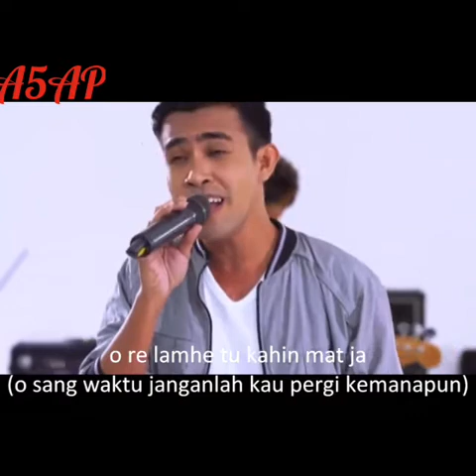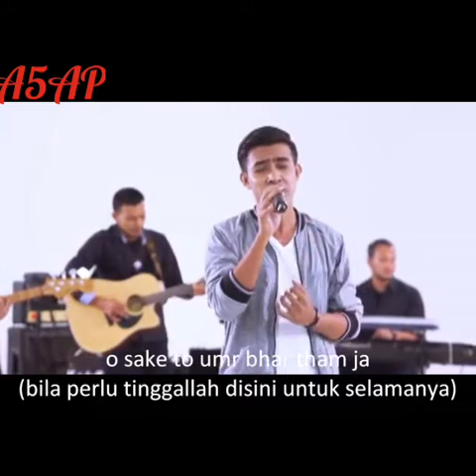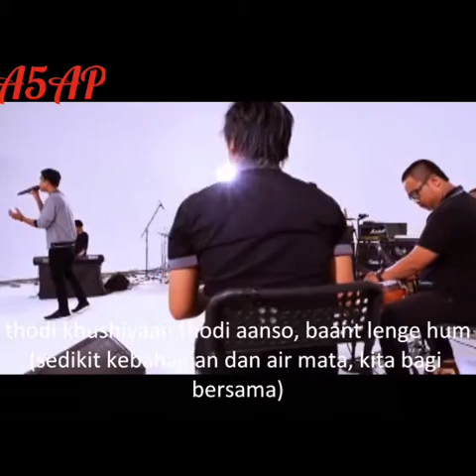Muskurane Cover By Fildan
* Kau adalah alasanku untuk tersenyum
Gungunane ki wajah tum ho
     * Kau adalah alasanku untuk bersenandung
Jiya jaaye na jaaye na jaaye na
     * Aku tidak bisa hidup jika tanpa dirimu
O re piya re
     * Kekasihku
     * Kekasihku

O re lamhe tu kahin mat ja
     * Oh sang waktu janganlah kau pergi kemanapun
Ho sake to umr bhar tham ja
     * Bila perlu tinggalah disini untuk selamanya
     * Karena aku tidak bisa hidup bila tanpa dirimu
     * Kekasihku
O re piya re piya re
     * Kekasihku

Dhoop aaye to chhaanv tum laana
     * Bila datang sinar mentari kau akan mendapatkan tempat yang teduh
Khwaahishon ki barishon mein
     * Dalam hujan keinginan
Bheeg sang jaana
     * Kita akan basah bersama

     * Dalam hujan keinginan
Bheeg sang jaana
     * Kekasihku
     * Kekasihku

Jo mile usmein kaat lenge hum
     * Rintangan yang datang apapun kita hadapi bersama
Thodi khushiyaan, thode aansoo
     * Sedikit kebahagian dan sedikit air mata
Baant lenge hum
     * Kita bagi bersama

Baant lenge hum
     * Kita bagi bersama
     * Kekasihku
     * Kekasihku

     * Kekasihku
     * Kekasihku